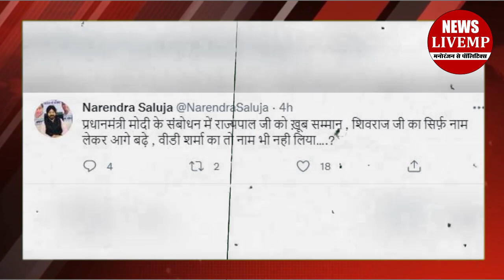Modi के संबोधन में Governor को सम्मान, Shivraj का सिर्फ नाम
15 नबंवर को देश के प्रधामत्री मोदी मध्यप्रदेश कि राजधानी भोपाल में थे जहा पर उन्होने आदिवासीयो को यहा सबोधित किया बता दें की  जनजाति गौरव दिवस   के अवसर पर पीएम नरेंद्र मोदी  आज सोमवार को भोपाल दौरे पर हैं। प्रधानमंत्री के इस कार्यक्रम में लगभग ढाई